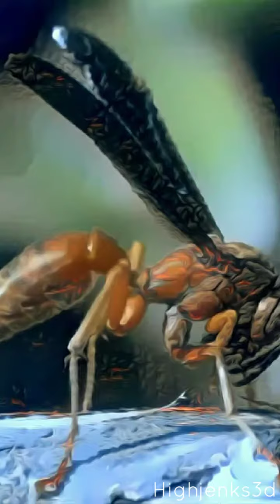Ben Jenkins - Greasy kids stuff